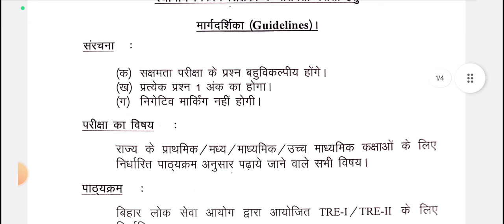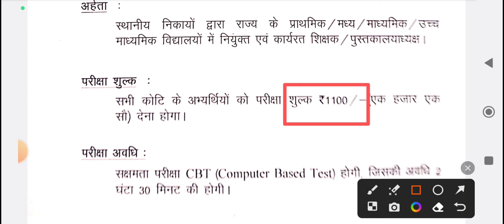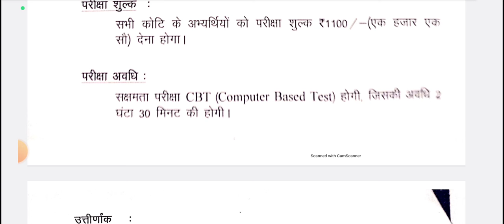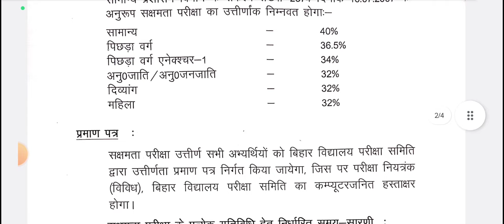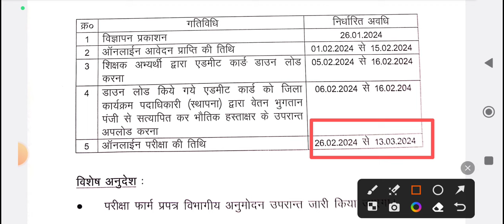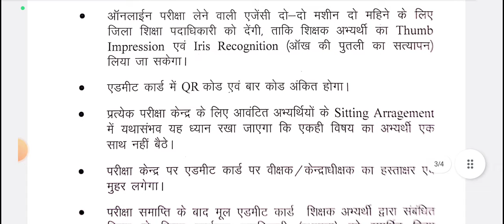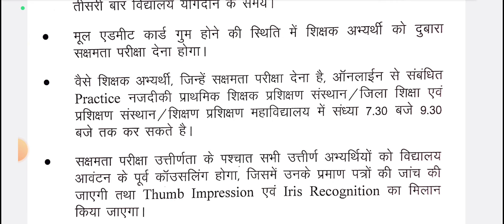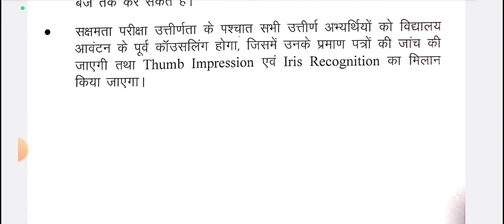Niyojit teacher| सक्षमता परीक्षा Syllabus, Exam date (Sakshamta pariksha) Latest update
स्थानीय  निकाय शिक्षकों की सक्षमता परीक्षा 2024। Tatal Marks -150। Tatal Questions-150 ।
Bihar Sakshamta Pariksha Online form Date 2024 | सक्षमता परीक्षा फॉर्म डेट
Bihar Sakshamta Exam form Date 2024 | बिहार सक्षमता परीक्षा आवेदन फॉर्म भरने की तिथि 2024
Bihar Sakshamta Exam Date 2024
Bihar Sakshamta Exam kab hogi | Bihar Sakshamta Exam Notification pdf 2024
Niyojit teacher latest news | Niyojit shikshak exam date, Schedule and syllabus, form date

- Bihar Sakshamta Exam 2024 का आयोजन 26 February 2024 से 13 March 2024 तक किया जाएगा.

- Bihar Sakshamta Exam form 01 February 2024 से 15 February 2024 तक भरे जाएंगे.

- सक्षमता परीक्षा में वस्तुनिष्ठ प्रकार (MCQs) के 150 प्रश्न होंगे
Gopal Krishna, PTEC Rampur Jalalpur Samastipur